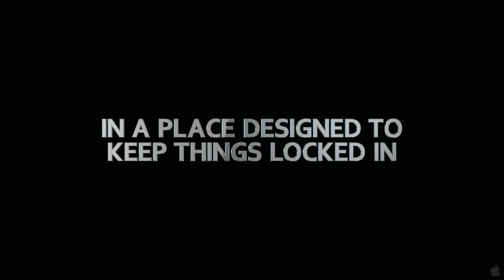Storage 24 - Trailer (HD 1080p)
London is in chaos. A military cargo plane has crashed, leaving its highly classified contents strewn across the city. Completely unaware that London is in lockdown, Charlie (Noel Clarke) and Shelley (Antonia Campbell-Hughes), accompanied by best friends Mark (Colin O'Donoghue) and Nikki (Laura Haddock), are at Storage 24 dividing up their possessions after a recent breakup. Suddenly, the power goes off. Trapped in a dark maze of endless corridors, a mystery predator is hunting them one by one. In a place designed to keep things in, how do you get out?